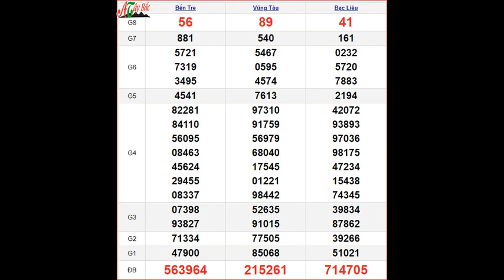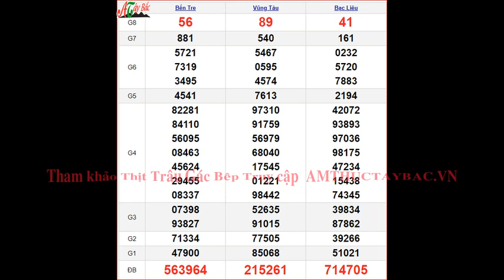KQXSMN 23/4 thứ 3 - XSMN 23/4 - SXMN 23/4 - Kết quả xổ số miền Nam ngày 23 tháng 4 năm 2024